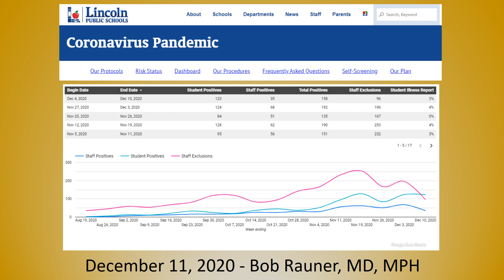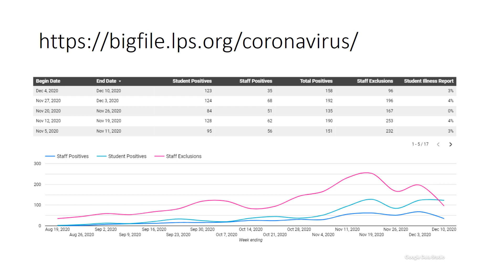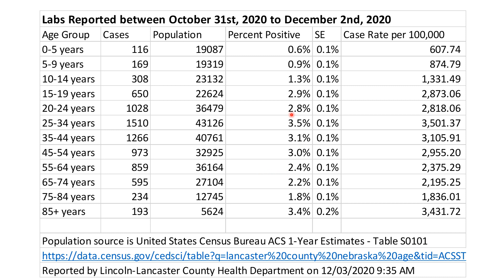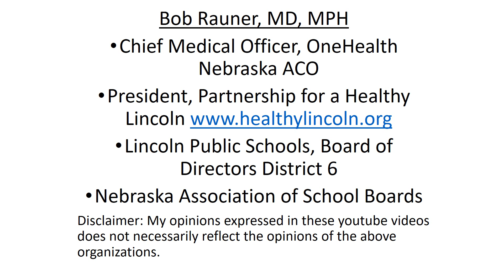2020 Dec 11 LPS Staff Coronavirus Rates Summary Recording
Analysis of Coronavirus cases in Lincoln Public Schools staff compared to community spread with age adjustment and further sub groups including locations (K-5 vs. 6-8 vs. 9-12 vs. admin) and staff roles (teacher vs. para vs. admin vs. nutrition etc.). It is our hope that in making this public it will help inform other in ways to make schools as safe as possible for staff while keeping students in school to prevent further educational losses during a challenging year.